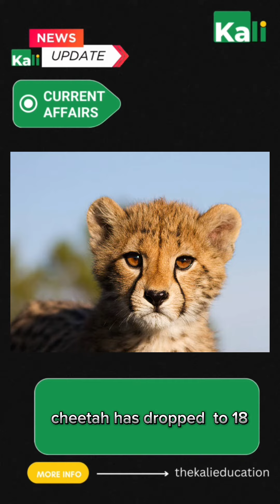ಪ್ರಚಲಿತ ಸುದ್ದಿಗಳು ll current affairs kannadareels fypシ゚